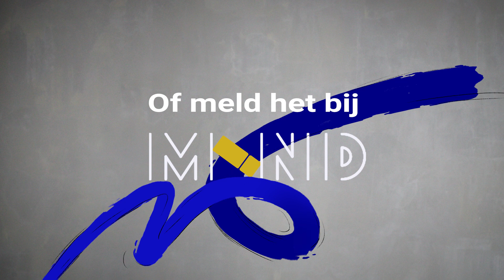Wat kun je doen tegen online discriminatie?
Wat doe jij als je online discriminatie tegenkomt? En wat is het verschil tussen cyberpesten en online discriminatie? Marco Dreijer, deelnemer aan het project DatMeenJeNiet, legt in deze video uit wat je kunt doen tegen online discriminatie. Zoals aangifte doen bij de politie of een melding maken. Maar je kunt natuurlijk ook zelf het gesprek aangaan. Spreek jij je ook uit?

Deze video is gemaakt door Bucket Films. Wil je nog meer weten over hoe je online discriminatie kunt herkennen en tegengaan? Volg dan de nieuwe e-learning. Lees meer op en laten we samen online discriminatie tegengaan.

Movisie is hét landelijk kennisinstituut voor een samenhangende aanpak van sociale vraagstukken. Samen met de praktijk ontwikkelen we kennis over wat echt goed werkt en passen we die kennis toe. De unieke rol van Movisie is het versnellen van leerprocessen. We zijn alleen tevreden als we een duurzame positieve verandering voor mensen in een kwetsbare positie realiseren.